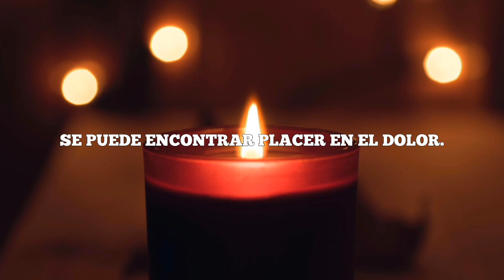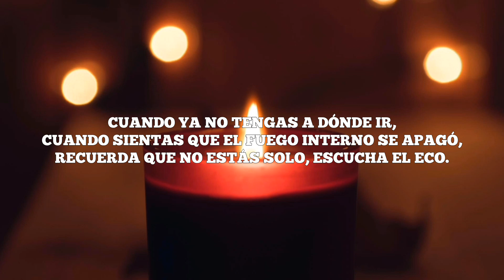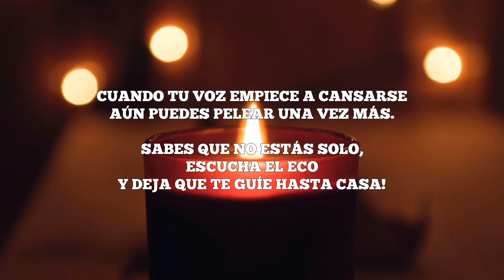RAM & Roxanne Emery - Echo (letra en español)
Creo que la voz de Roxanne nunca dejará de retumbar en mi cabeza.

Maravillosa pista.

Lyrics
You can dance under the sun and rain
You can find pleasure in the pain
Your song was beauty
And your last words to me
Were only love remains
When there′s nowhere left to go
When the fire inside burns cold
No, you're not alone
Hear the echo
When the voice begins to fade
You can′t fight another day
Hear the echo, let it guide you home
Echo, echo
Echo, echo